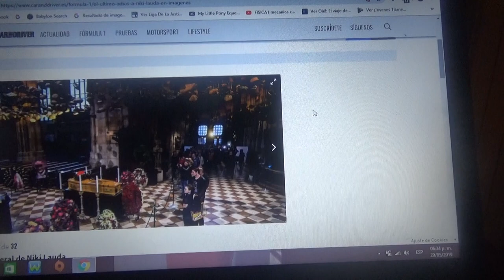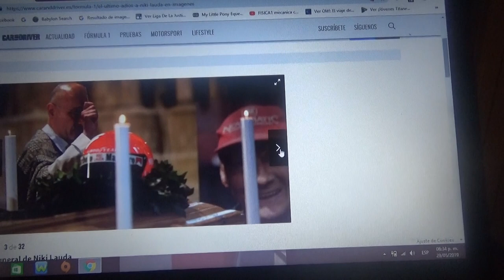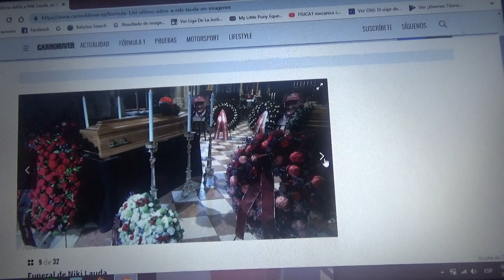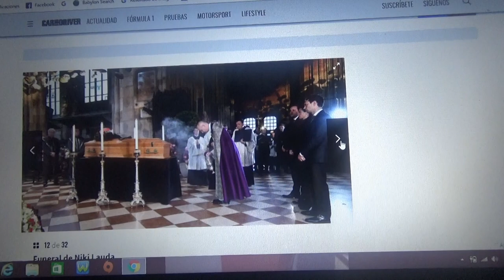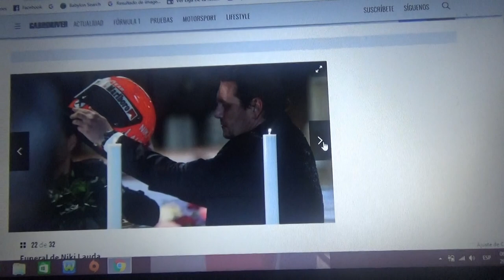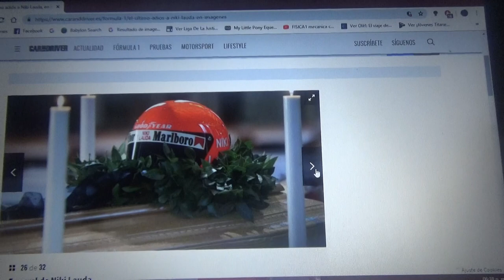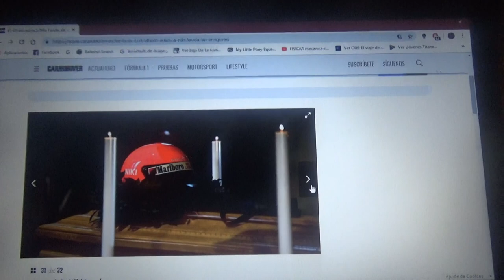Fotos del funeral de Niki Lauda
En este vídeo les enseño las imágenes de lo que el funeral del tricampeón mundial de Fórmula 1 fallecido recientemente el pasado 21 de Mayo de este año 2019